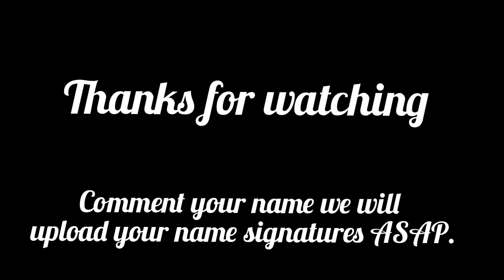Azra kiran | Signature Ideas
welcome to Signature Hub,
in this video i will show you azra kiran name signature ideas. i hope you like it, and if you wants your names signature ideas then comment your name below this video. you can also check my playlist for more signature.

regards,
signature hub